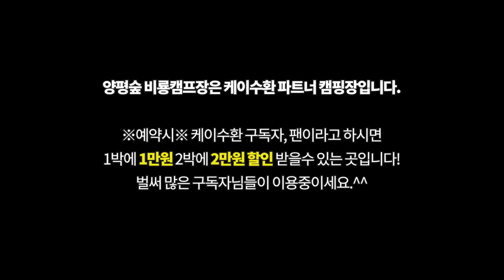눈 덮힌 환상적인 몽환의 숲에서 설중캠핑 시작!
마치 딴세상처럼 온통 눈으로 덮힌
양평숲 비룡캠프장에서 설중캠핑의 시작.